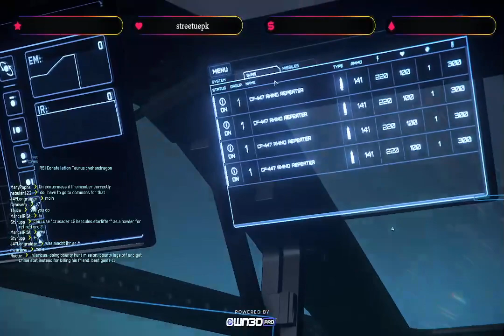LIVE détente rediffe